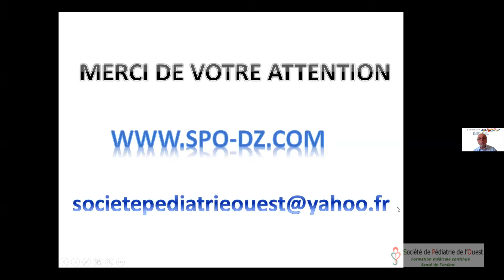Questions Réponses Dermatite atopique Dr Benzerga